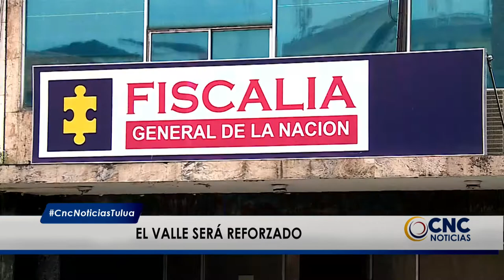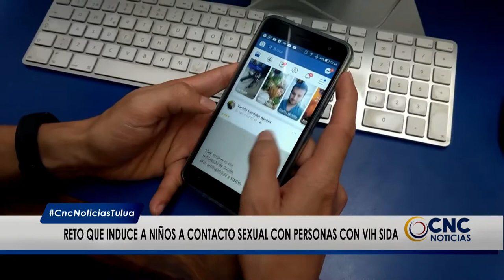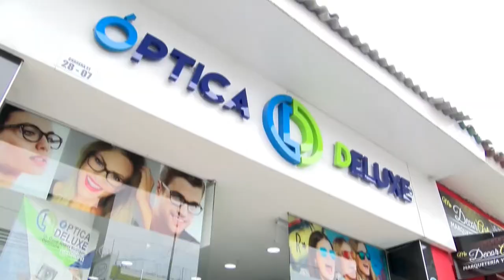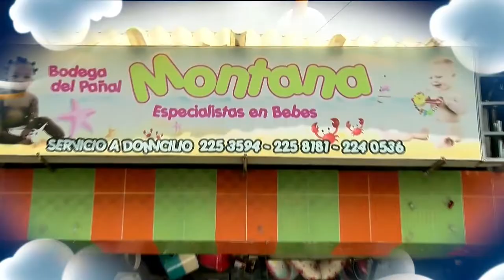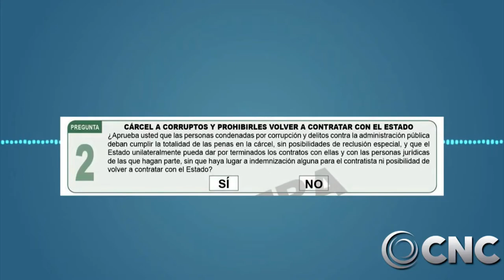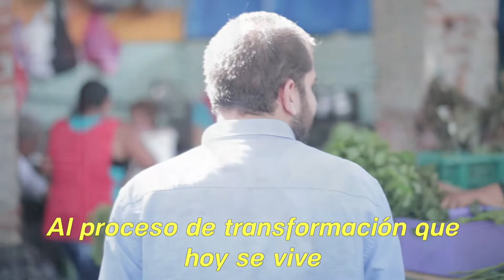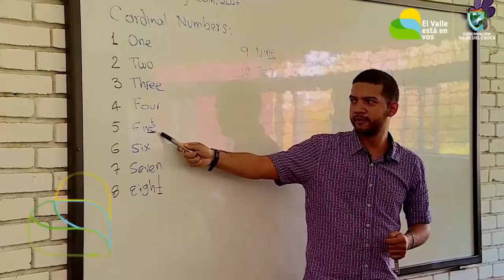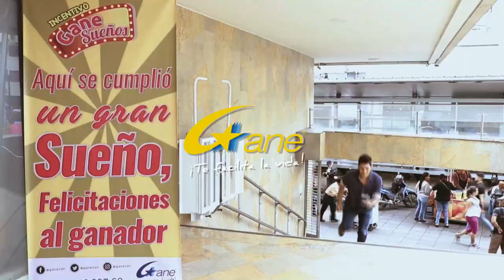CNC Noticias Tuluá, 1 de la tarde Agosto 27 de 2019